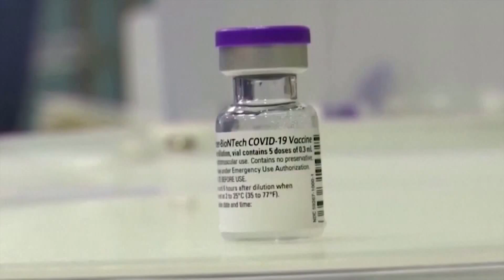Boris and Biden: A diplomatic odd couple faces pressure to define the US-UK relationship